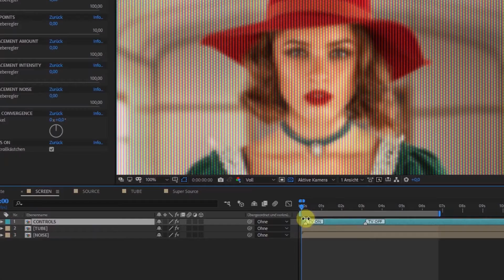Old RGB CRT Screen - After Effects Template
OLD RGB CRT SCREEN. If you have old footage with probably low data rate to work with, add this effect to let your audience know they look at old footage. They will get the CRT screen feeling. People are used to low resolution on such screens and this way you will get away with it. It’s also great to simulate any kind of screen within your footage. The rgb pixels will give almost the same effect as an actual old tv screen had been filmed!
    This is included:
    1080p based AEP-file with FULLHD TV-Mock-ups
    2160p based AEP-file with UHD TV-Mock-ups
    Screen only AEP-file with variable screen resolution via script
    Script to change resolution (screen only), framerate and length
    18 Minutes Video Tutorial
    5 TV-Mock-Ups
    3 TV-Background
    7 Screen-reflection pictures
    This is NOT included:
    no other picture or video files included!
    no sound effects included!
    no music included!
The awesome music is not included, but can be found here: 70s TV Leader